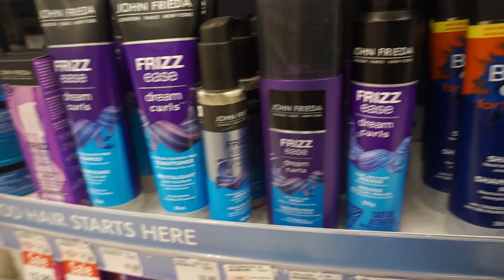A DAY IN MY LIFE VLOG | Plant Mama Drama | Holiday Maintenance Begins!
Hey loves and welcome back to another VLOGG! Yes your girl is VLOGGING OUTSIDE, such a trip but it's happening!